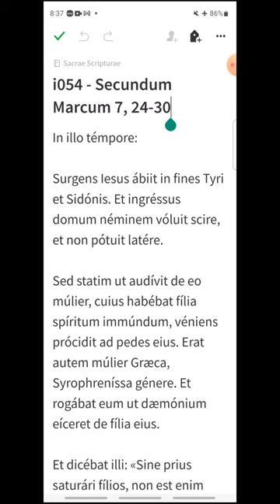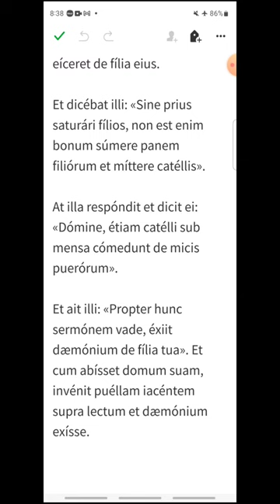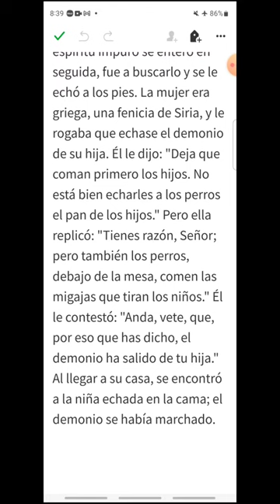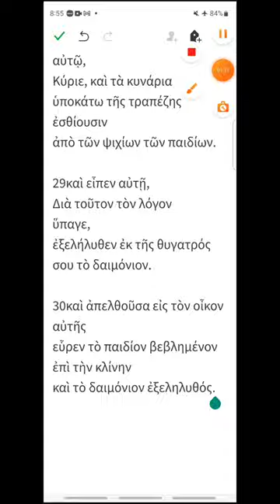i054 - Marcos 7, 24-30 - EVANGELIO DEL DÍA en Latín, Español y Griego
Jueves de la V Semana del Tiempo Ordinario
00:18 Latín
01:33 Español
02:42 Griego